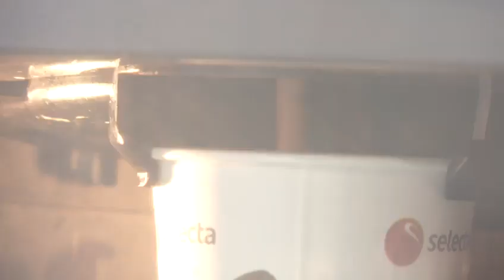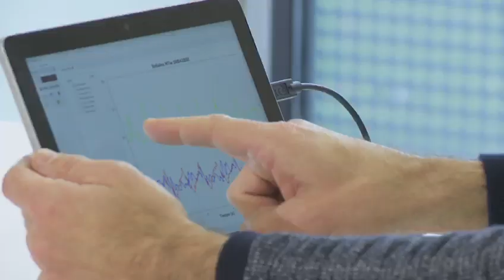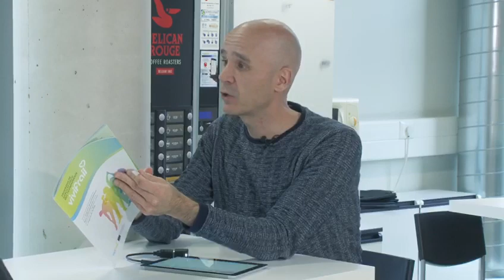¿Cómo se mide el movimiento?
Los físicos Joaquín Sevilla y Javier Armentia explican la manera de obtener parámetros para evaluar el movimiento de las personas. Para ello, cuentan con la colaboración de Mariano Velasco Pérez, director general de Movalsys, “spin-off” o empresa de base tecnológica de la UPNA que ha desarrollado una herramienta capaz de proporcionar datos objetivos sobre el movimiento, con aplicación tanto en el ámbito médico (geriatría, rehabilitación…) como en el deportivo (valoración y seguimiento del estado físico de deportistas).
Este vídeo ha sido realizado por la Universidad Pública de Navarra (UPNA) y cuenta con la financiación de la Fundación Española para la Ciencia y la Tecnología (FECYT) – Ministerio de Ciencia, Innovación y Universidades y la colaboración del Planetario de Pamplona.